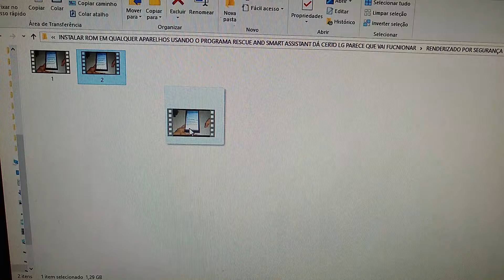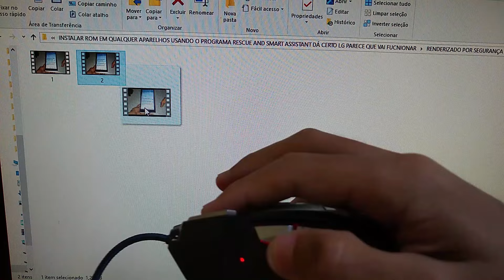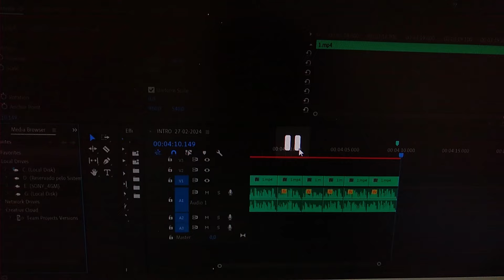Como consertar MOUSE BOTÃO e Scroll Rolagem - ABRIR E Soldar fácil sem precisar compra peça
Nesse video mostramos como consertar mouse quando fica clicando sozinho, scroll rolagem não funciona direito, entre outro problemas envolvendo o botão micro switch.  No video trocamos o botão de uma posição menos utilizada, que é o botão lateral que alguns mouses tem, então você pode ter uma peça nova nunca que em 20 minutos pode fazer seu mouse voltar a funcionar perfeitamente, pois realmente é muito ruim utilizar o mouse com defeito, então ficam as dicas ai para quem está passando por esse problema.

👍✅Como transformar adaptador de fone e microfone p3 y para ligar dois fones de ouvido no mesmo celular👍✅

👍✅PC ou Notebook não sai da tela inicial  - não faça isso que eu fiz- Bios corrompida👍✅